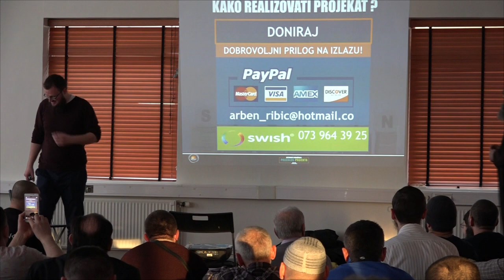Reportaža sa druženja u Jönköpingu, februar 2018